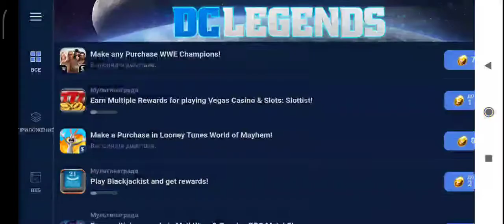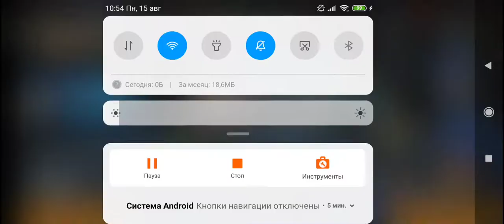DC Legends - Новый мой скин, и сбои в игре 🧐